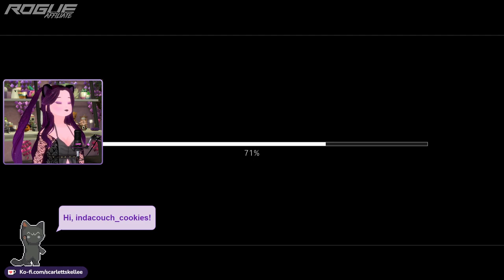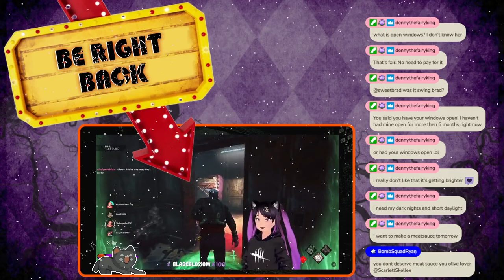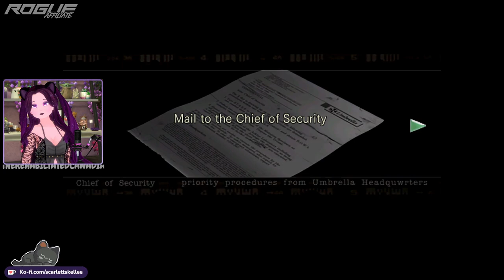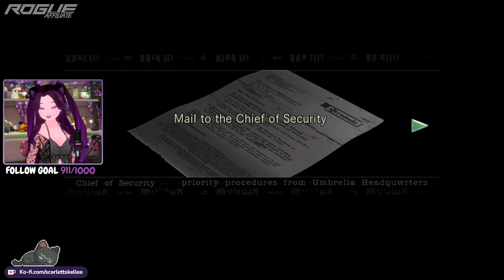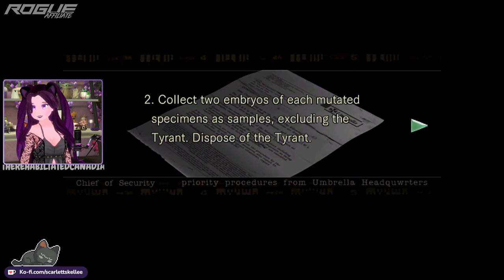Now There's Gremlins!?!? | January 30th, 2023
We finish off in the residence part of the map and make our way back to the mansion. We met Yawn once again and have some grenade launcher troubles in the process. Timestamp for game is below ↓

➤ Resident Evil - 28:25